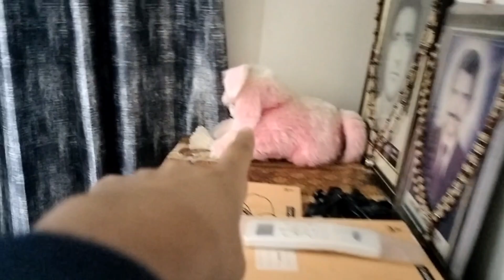mummy aa gye 😍